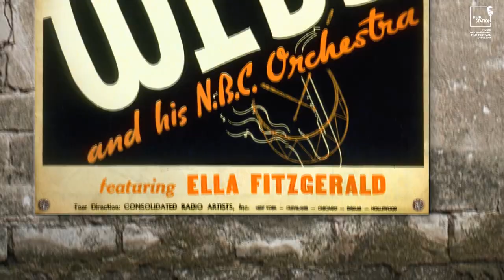Pure Love: The Voice of Ella Fitzgerald // DokStation 2019 // Trailer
Pure Love: The Voice of Ella Fitzgerald (2017) // Romanian premiere at DokStation 2019
RO
Regie: Katja Duregger / Germania / 2017 / 52 min
Distribuție: Ella Fitzgerald, Dianne Reeves, Dee Dee Bridgewater, Terri Lyne Carrington, Regina Carter, Tad Hershorn, Will Friedwald

Cu vocea sa superbă, întinsă pe trei octave, și o intonație perfectă, Ella Fitzgerald este considerată un fenomen, până în prezent neegalat. A excelat în toate stilurile muzicale abordate, iar legendarele interpretări din Great American Songbook, ale unor piese de George și Ira Gershwin, Harold Arlen, Cole Porter sau Duke Ellington, au rămas un etalon pentru generații de artiști.
Regizat de Katja Duregger, documentarul Pure Love – The Voice of Ella Fitzgerald descoperă secretul vocii renumitei cântărețe, prin intermediul testimonialelor de la artiști ca Dianne Reeves și Dee Dee Bridgewater, percuționistul și producătorul Terri Lyne Carrington, violonista Regina Carter, autorul Tad Hershorn și celebrul critic de jazz Will Friedwald, printre alții. Aceștia vorbesc despre impactul pe care vocea Ellei Fitzgerald l-a avut și continuă să îl aibă asupra vieții și carierei lor.

EN
Ella Fitzgerald’s voice is a phenomenon and unrivalled to this day. She had absolute pitch and perfect intonation. Ella’s voice spanned three octaves, her phrasing seemed effortless, and the odd moments in her nearly sixty-year career when she sang off-key were few and far between. There is almost no style of music in which she did not excel, and her numerous – now legendary – recordings of the ‚Great American Songbook‘ with pieces by US composers such as George and Ira Gershwin, Harold Arlen, Cole Porter or Duke Ellington remained a benchmark for the „right“ interpretation of those songs for generations of singers.
Ira Gershwin is rumoured to have said: „I didn’t realise how good our songs were until Ella sang them.“ We unravel the secret of Ella Fitzgerald’s voice with statements from singers Dianne Reeves and Dee Dee Bridgewater, jazz drummer and producer Terri Lyne Carrington, jazz violinist Regina Carter, author Tad Hershorn and the famous jazz critic Will Friedwald, among others. They describe the impact her voice had and continues to have on their lives. We want to learn more about Ella’s life and find out what made her sing the inimitable way she sang.